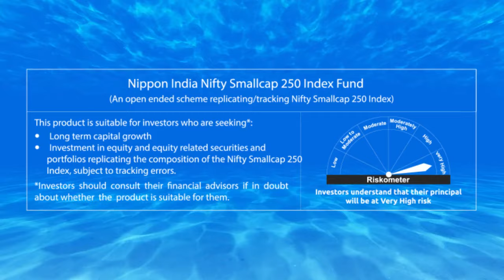Nifty Small Cap 250 Index Fund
Why bet on individual small-cap companies?
Invest in 250 of India’s leading stocks from multiple industries in one go!
Invest in Nippon India Nifty Small Cap 250 Index Fund.